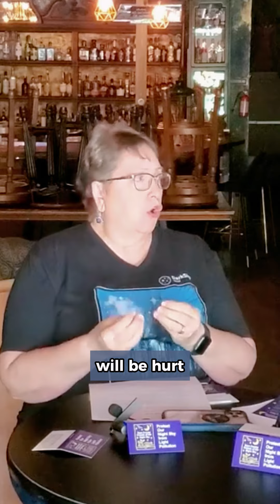Join us in Reimagining the Way we Illuminate Our World - Dark Sky Texas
Let's shed light on a brighter, more sustainable future for our spaces and neighborhoods! 💡
Join us in reimagining the way we illuminate our world. 🌟
Together, we can make a change!